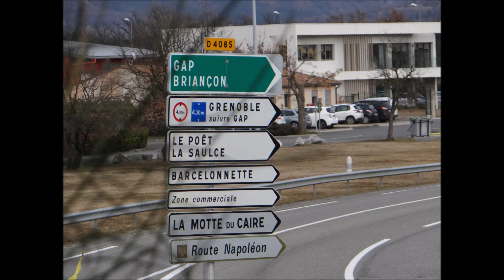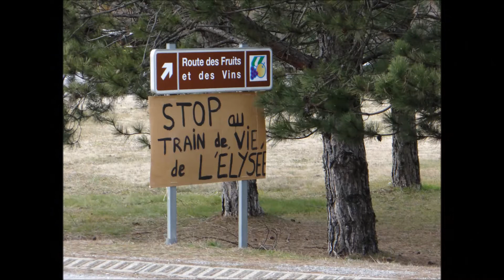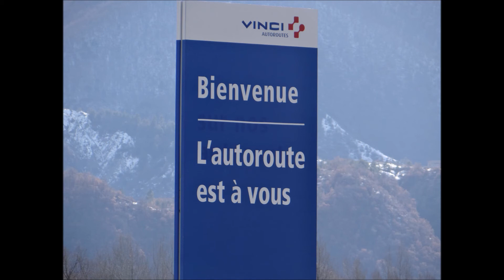Gilets Jaunes - La Saulce - Jacques Mantz